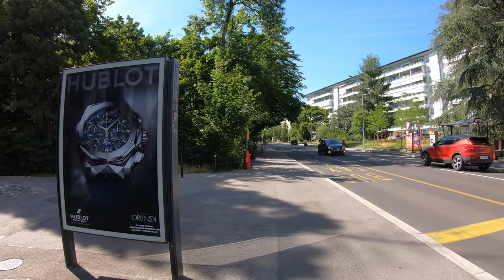Servette in Geneva, Switzerland | Summer 2021【4K】Canton de Genève, Suisse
A coffee to keep me walking is more than welcome, thanks...

Servette is a district of the city of Geneva, Switzerland. The district's name comes from the Latin word for forest, silva, and means "little forest". Its name alludes to Servette's rural past, before Geneva grew beyond its walls and incorporated the area.